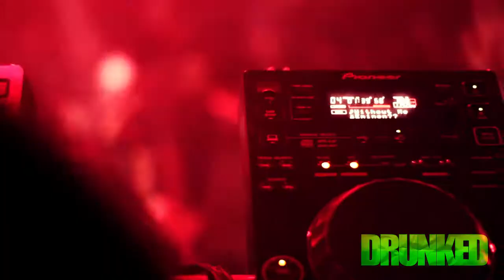House Party presents: DRUNKED!